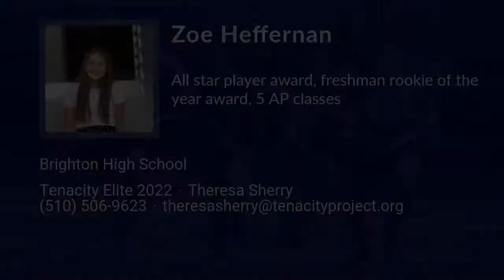Zoe Heffernan Lacrosse Highlights - UT 2022 - Att, Mid, Draw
Zoe Heffernan Recruiting Video.